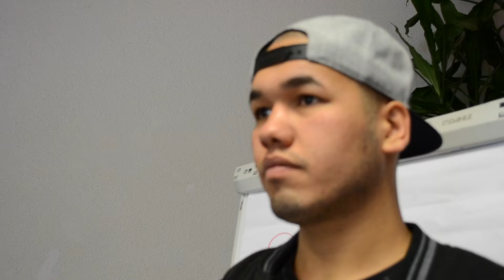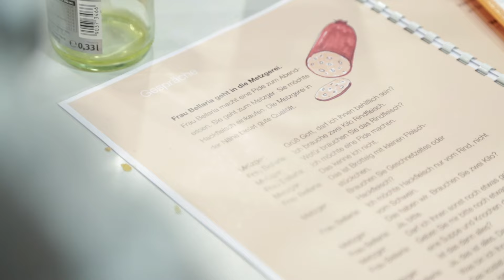welcome zu flucht